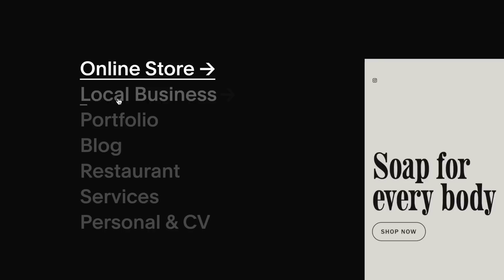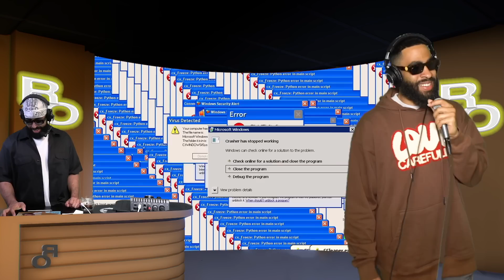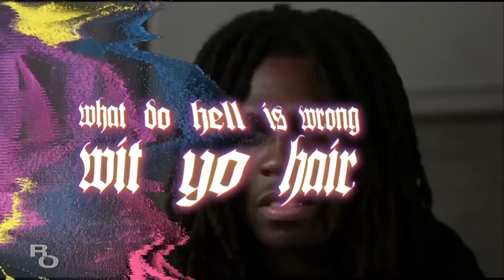Reviewing The Worst Movie Wigs - Vol. 2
Jae & Trey review the rest of the greatest wig & hair catastrophes in TV & film and finally narrow it down to the single worst.